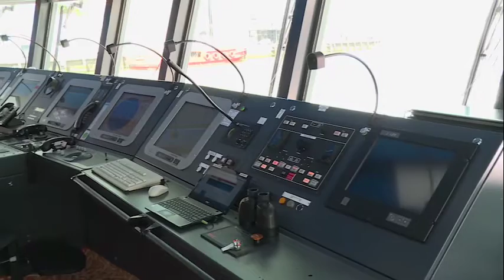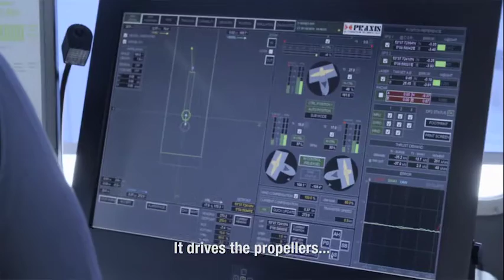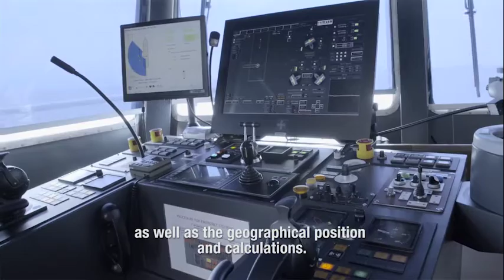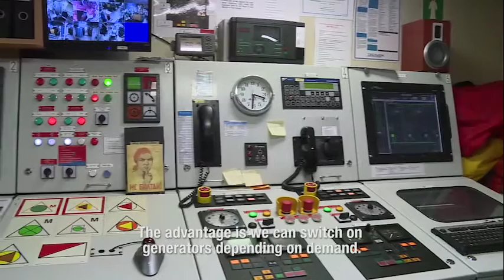Chevalier Floatels YouTube UK Subtitle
Chevalier Floatels offers vessels for offshore accommodation and acces. The vessels DP Galyna and Gezina equipped with Ampelmann Heave Compensated Gangway and accommodation for 60 Persons, are the ideal vessel for offshore maintenance and upgrades work both in oil and gas and windindustry.